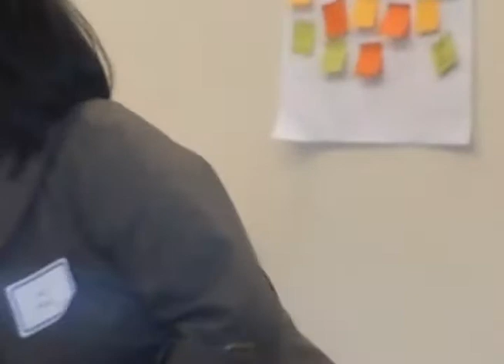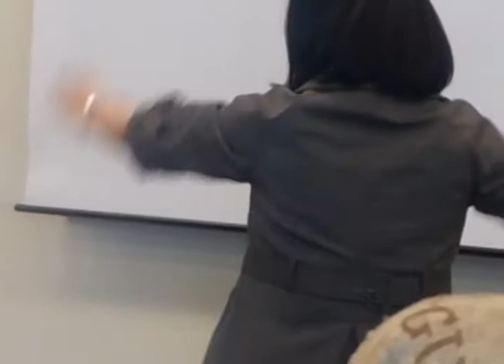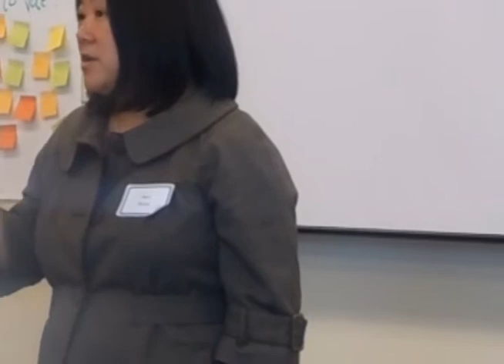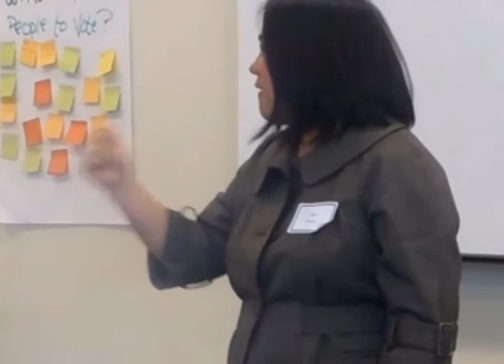Mee Moua at APIAVote Washington Training Pt 1